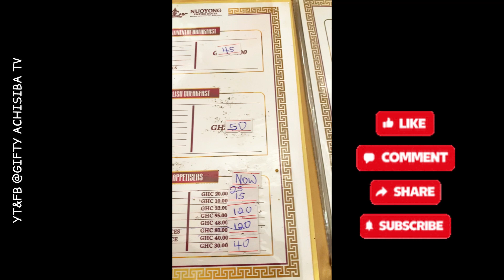Another beautiful place to lodge in Wa ,🇬🇭+ Meningitis on the rise In the upper west region.